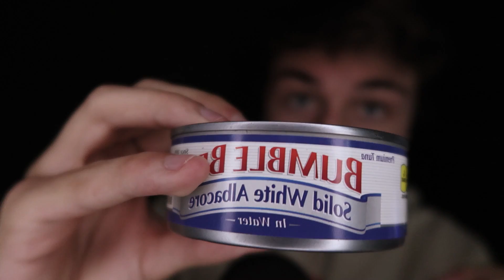I’m worried...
Its coming right for us...

Dennisquad :D
Joe H
David E
Noha K
Sakura L
Manisha S
GamerRyan A
Gretelle DL
Michael S
Cameron R
David U
Zubairalii
Troy S. P
Paul W
Finch A
Jada J
Kian F
Tom
Janine O
Blaine